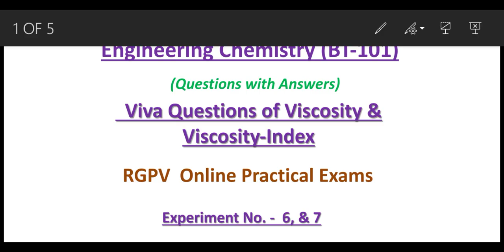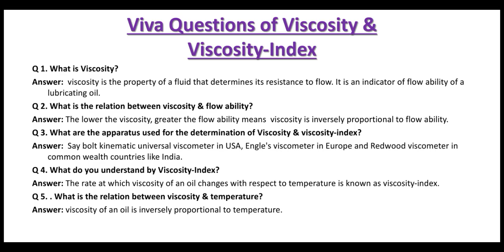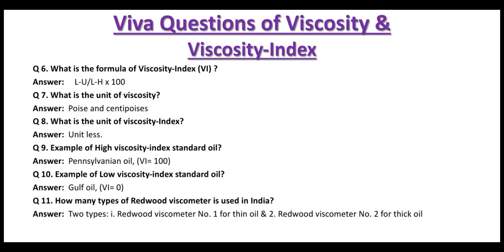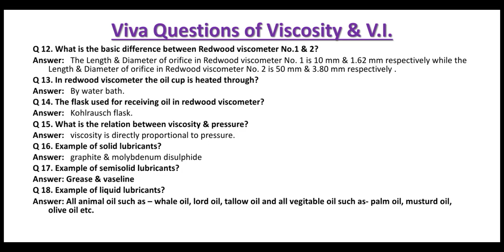VIVA Questions on Viscosity & Viscosity-Index || Engg.Chem (BT101) || RGPV Practical Exam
This video helps students to prepare for upcoming Practical exams.
It covers entire questions of Viscosity & Viscosity-Index of Engineering Chemistry (BT-101)

video links of other chapter/ units are👇given below